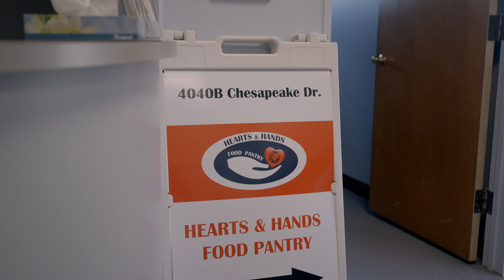Hearts and Hands Food Pantry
It was a pleaser working with the Hearts & Hands Food Pantry. Serving humanity with true love and compassion.